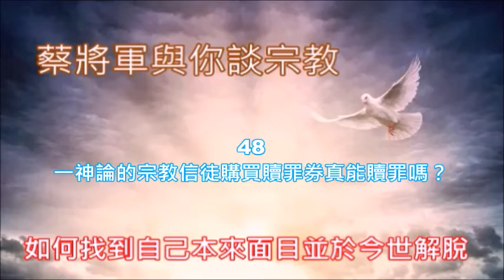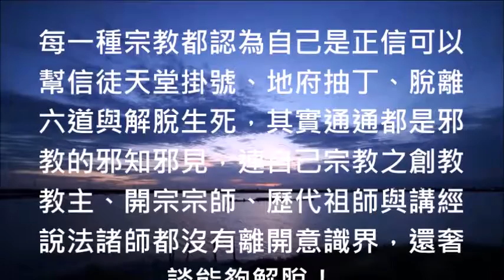蔡將軍與你談宗教 48 一神論的宗教信徒購買贖罪券真能贖罪嗎？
[蔡將軍與您談宗教〕

48
一神論的宗教信徒購買贖罪券真能贖罪嗎？

宗教信仰是整體宇宙之自己的一種大迷惑，宗教信仰也是凡塵俗世間的最大騙局，每一種宗教的法師他們自己本身就是一個大迷惑者，而所有的宗教教義之內容又都是在自我否定與矛盾，可是宗教傳世迄今有明白者嗎？

基督信仰者說上帝無所不在，但是卻說人人都帶有原罪需贖罪，如果人人都帶有原罪的話，那麼上帝怎麼可能無所不在呢？如果上帝真的無所不在的話，那麼無所不在的上帝會有原罪嗎？所以上帝的信仰本身是矛盾的。

佛經的經文之中說要 “深信因果”，這一句經文經過宗教大師的扭曲就變化成了人人都有累世之因果，因為因果不會辜負人，所以佛教要求自己的弟子與信徒要懺悔，如來不是盡虛空、遍法界嗎？請問如來祂需要懺悔嗎？

既然經文中說如來盡虛空、遍法界，那麼請問全世界的佛教徒還需要做功德迴向給自己的冤親債主嗎？您們所說的 “自己”到底是在指什麼？是指具有人體物質軀殼人相這個自己嗎？問題是人相本是虛妄何來冤親債主呢？

一神論唯一真神信仰者他們一直在強調 “原罪”與 “救贖” 這兩個重點，那麼何謂 “原罪”呢？原來一神論者所說的是人類祖先亞當與夏娃在伊甸園偷吃了蘋果被上帝趕出了伊甸園，所以，人人都帶有原罪，根本是胡說八道。

何以故？因為，基督徒根本看不懂聖經內容真正的意思所以亂拼?，他們根本搞不清楚上帝之真相，也對伊甸園、亞當與夏娃這些隱喻詞不了解，所以，才會杜撰出原罪之戲碼與救贖之騙局，鼓勵信徒購買贖罪券贖罪。

購買贖罪券可以贖罪的說法是教庭搞出來的大騙局，其目的就是為了替十字軍東征在募款，但是這麼拙劣的手法跟點光明燈、點元辰燈、點智慧燈之騙財方式又有什麼區別呢？難道說花錢點了一大堆燈就能解脫生死嗎？

萬物之般若本質謂之 “因”，萬物之波羅現象謂之 “果”，而所謂的 “深”就是宇宙物質界最底層的次粒子之我，因此，站在次粒子之我的角度明白萬物之般若本質與波羅現象皆是同一個自己謂 “深信因果”，故佛教曲解因果。

那麼，何謂 “懺悔” 呢？所謂的懺悔並不是站在人類意識分別之角度說的，因為，人相本來就是虛妄的，因此，懺悔需站在整體宇宙之自己的角度來解說才能明白，用意心去除腦意識所分別出來的物質諸相不是自己之迷惑就稱之為 “懺”啊！

而宇宙整體之自己已經明白自己意心之波動就是一切波羅現象存在之母源不可以對現象界宇宙一切阿耨法界之萬物、萬法與萬象產生意識分別心就謂之 “悔”啊！故，離開阿耨法界一切萬物、萬法與萬象的意識分別作用就是真正的懺悔啊！

“四” 是分子的宇宙密碼，“非” 是元素所構成的華嚴與華藏兩個法界之意識分別，所以，凡是以細胞的意識作用去分別物質諸相不是自己者就稱之為 “罪”，因此，一切物質諸相皆是同一個自己沒有意識分別謂之 “贖罪”啊！

因為，贖罪券是宗教的騙局，也是人為之偽，所以，錢全部進入宗教騙子之口袋，跟能否贖罪完全沒有關係，亞當是在指現象界宇宙第二個我，夏娃則是在隱喻其所演化出來的物質世界與生態環境，兩者與人完全無關。

“伊甸園” 是在隱喻分子尚未堆積、排列與組合演化出物質諸相前能量體，因為夏娃是已經構成了物質界，所以當然要離開伊甸園之法界，所以，亞當與夏娃離開伊甸園跟娑婆世界宗教所說的原罪與救贖完全沒有關係啊！

因為整個宇宙之間所有的 “罪”，皆是整體宇宙之自己的意識分別，所以，除了自己離開物質諸相的意識分別之外就算是上帝親自來救贖也沒有用，更不要說贖罪券這種宗教拙劣騙術，所以，佛教徒的懺悔也是痴人說夢。

每一種宗教都認為自己是正信可以幫信徒天堂掛號、地府抽丁、脫離六道與解脫生死，其實通通都是邪教的邪知邪見，連自己宗教之創教教主、開宗宗師、歷代祖師與講經說法諸師都沒有離開意識界，還奢談能夠解脫！